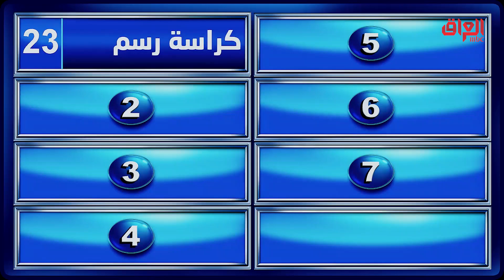أنواع دفاتر وكراسات يستخدمها الطلاب في المدرسة